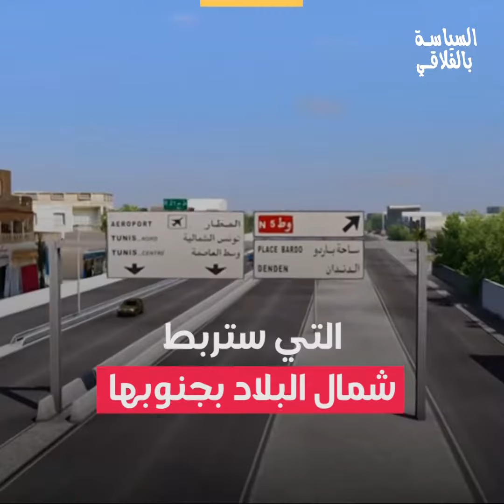الاتحاد الأوروبي يرفض طلب سعيد المتعلق بتمويل مشروع tgv